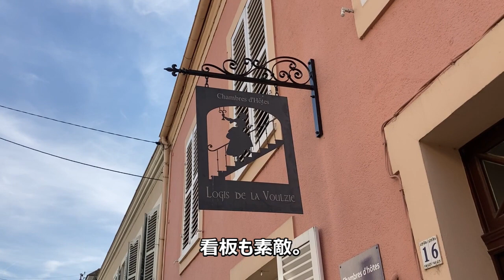パリから世界遺産の街プロヴァンで中世にタイムスリップ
今回は、パリから約一時間半で行けるProvinのVlogです。
youtube初心者ですが宜しくお願いします。
私はパリに住んで約３０年。ですが、コロナの流行により、２年半ほど日本に帰国
していました。そして現在はパリにいたり日本にいたりで、まだこの先はどうなるか定まっていません。動画はパリにいるときに撮っているため、撮りだめしたもの
をアップしていることもあります。ご了承お願いいたします。
簡単に自己紹介しますと、日本在住時（３０代前半まで）はファッションスタイルストとして、女性誌やタレントさんのスタイリングをさせて頂いてました。
パリ渡航後は、ジャーナリストとして雑誌の取材、単行本出版などを続けながら、
（現在は日本にいることが多いためお休み中）
セレクトショップcoquetteparis（コケットパリ）の運営を行っています。